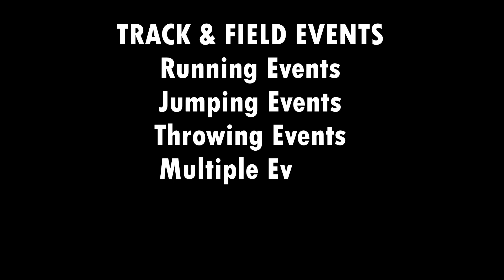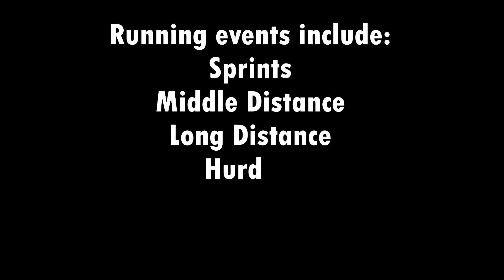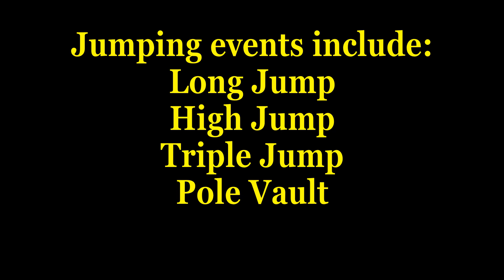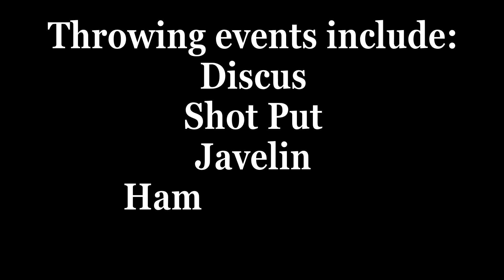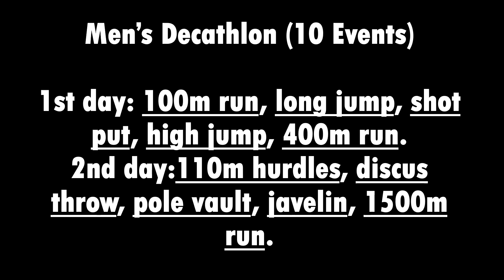INDIVIDUAL SPORTS (Track & Field Events) MAPEH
TRACK & FIELD EVENTS
1. Running Events
2. Jumping Events
3. Throwing Events
4. Multiple Events
5. Walking Events
6. Marathon

1. Running events include:
Sprints
Middle Distance
Long Distance
Hurdles
Relays

2. Jumping events include:
Long Jump
High Jump
Triple Jump
Pole Vault

3. Throwing events include:
Discus
Shot Put
Javelin
Hammer Throw

4. Multiple Events
The Men’s Decathlon
Women’s Heptathlon

5. Walking Events
Walk Race

6. Marathon